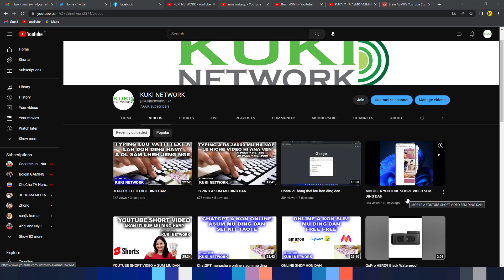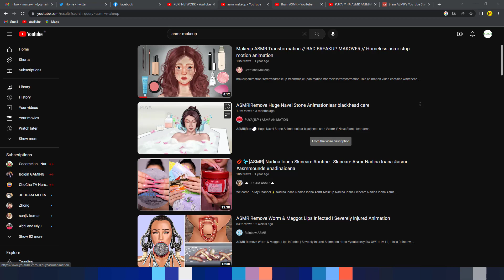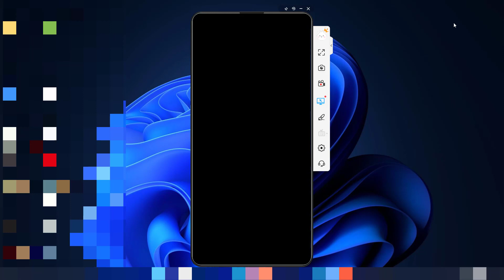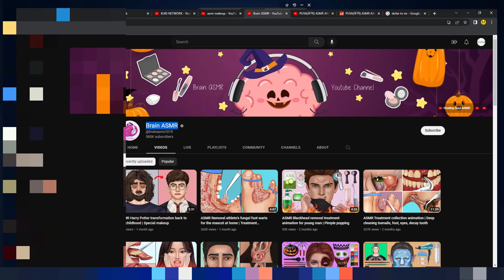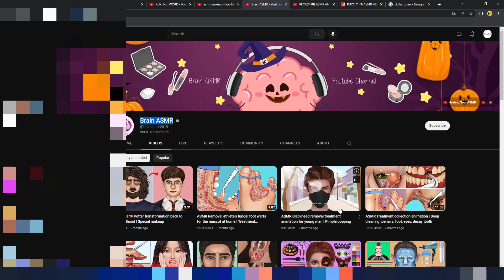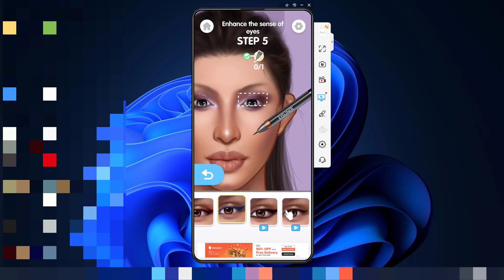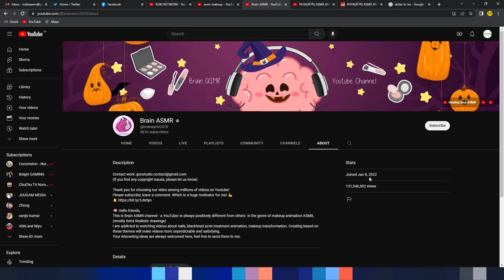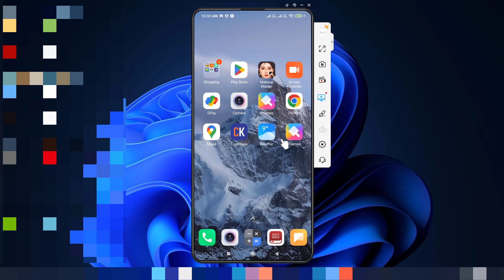ITO BANG CHANNEL SEM DING HAM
YOUTUBE CHANNEL ITOBANG I SEM LEH SUM TAMPI KIMU THEI HAM TI ANA SEI KIT TAO TE.

To HELP this channel you can in this link given below